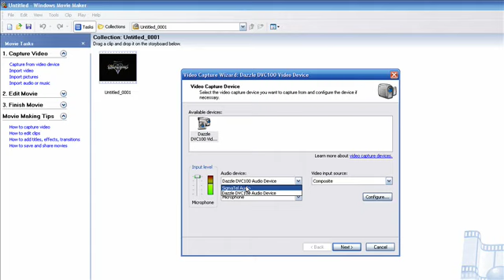Using WMM to record dazzle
WinXP only